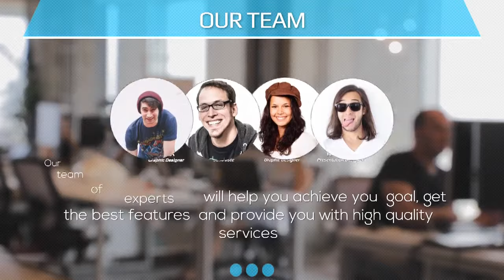02 Graphic Design